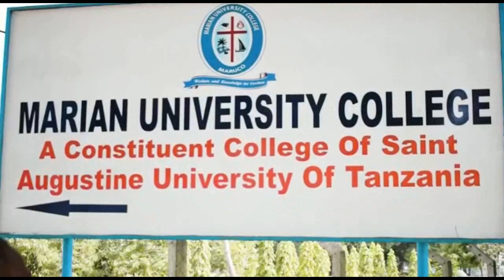Mbunge CCM Apandisha Mzuka Gafla Akimwagia Rais MAGUFULI Sifa kibao Bungeni